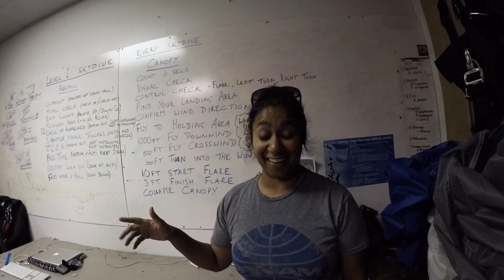Swoopware: Skydive - Rupa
Swoopware: Skydiving Video - Rupa